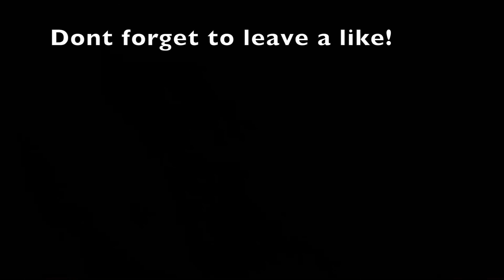Florida 2016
If you are new drop a sub!
destin florida